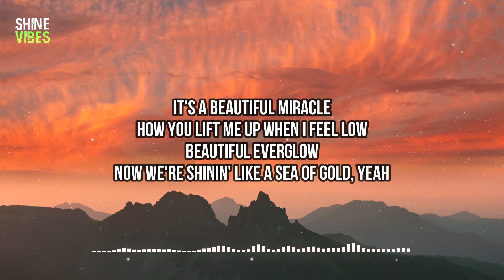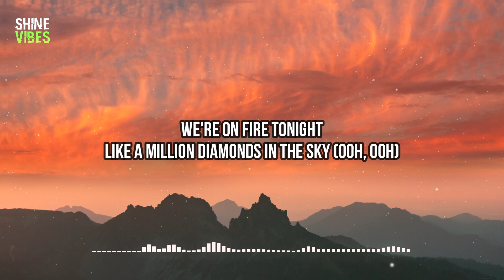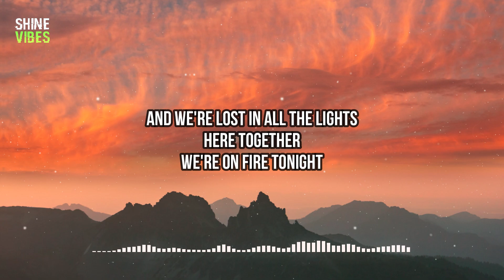MEDUZA, One Republic & Leony - Fire (Lyrics) [Official UEFA EURO 2024 Song]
🎤 Lyrics:
We got our secrets hidden inside our bones (Bones)
Starlight that bleeds when all of the lights come on

[Pre-Chorus: Ryan Tedder]
It's a beautiful miracle
How you lift me up when I feel low
Beautiful everglow
Now we're shinin' like a sea of gold, yeah

[Chorus: Ryan Tedder]
We're on fire tonight
Like a million diamonds in the sky (Ooh, ooh)
And we're lost in all the lights
Here together

[Drop: Ryan Tedder]
We're on fire, ohh, oh-oh
We're on firе, ohh, oh-oh (Oh-ooh)

[Verse 2: Leony]
Livin' in memories, guidin' me through thе dark, mm-mm
You're the notes to my melody, healing all of my scars

[Pre-Chorus: Ryan Tedder & Leony, Ryan Tedder]

[Drop: Ryan Tedder & Leony, Ryan Tedder, Leony]
We're on fire, ohh, oh-oh (Oh-ooh)
Now we're on fire, ohh, oh-oh (Ooh)

[Outro: Ryan Tedder & Leony]
We're on fire